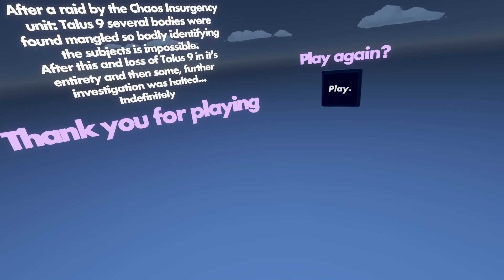Losing my sanity to Xenophbia | Horror Games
It’s a camera

Socials:
Rec Room: Cheetahgamer247